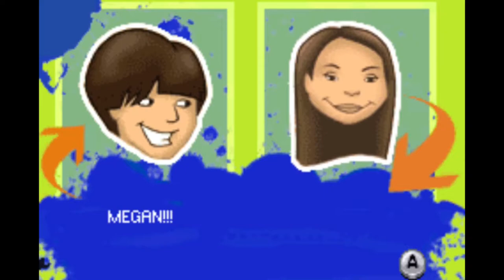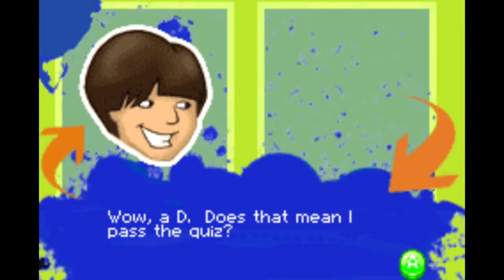Drake and Josh - Game Boy Advance Longplay [HD]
Name: Drake and Josh

Description: Misfit brothers, Drake & Josh have enough trouble with school, girls and their crafty, mischievous little sister who is always playing pranks on them. But with Drake's new gig coming up, Josh's new promotion and some surprise visitors, trouble will have a whole new meaning.